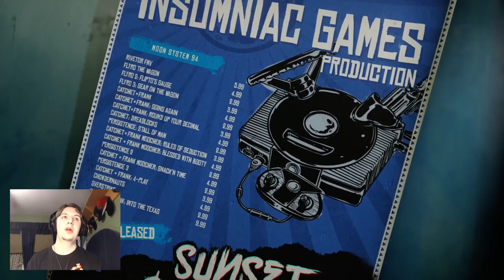Told you Energy Drinks are Bad | Sunset Overdrive | Episode 1 | Mitchey Games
Over Charge hit Sunset City in a big, hard, and ugly way. In Sunset overdrive, you play as a dead end loser that has to save himself, and the city from OD. Can you run from them and defend yourself? what does this have to do with Fizzco?

Game System: Xbox One
Game: Sunset Overdrive
Xbox Live Gold Game of April
Programs used in production: Elgato, Premiere Pro, Adobe Illustrator, OBS.